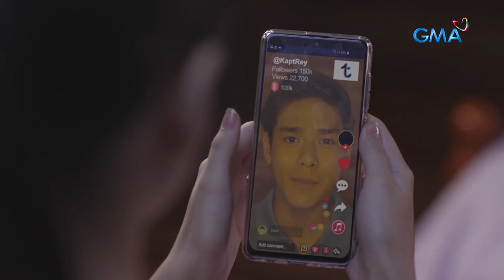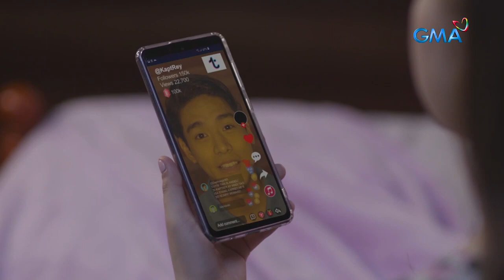Daig Kayo Ng Lola Ko: Ang hamon ni Capt.Rey kay Angel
Aired (June 5, 2022): Dahil sa galit ni Rey kay Angel, hinamon niya ito sa isang dance showdown upang mapatunayan na magaling din siya.

Watch 'Daig Kayo ng Lola Ko' Sundays at 7:05 PM on GMA Network. This episode of “Tiki Toktok” stars Jillian Ward, Nova Villa, Mon Confiado, Mel Martinez, and Vanessa Pena.